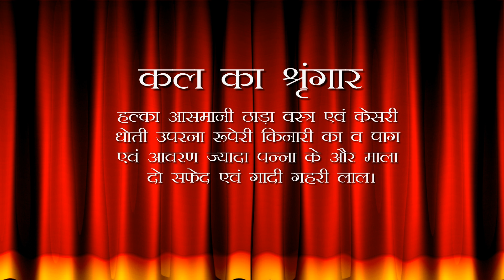Aaj Ka Darshan Bhadrapada Krishna Dwitiya 01 September 2023 - Shrinathji ke Darshan.